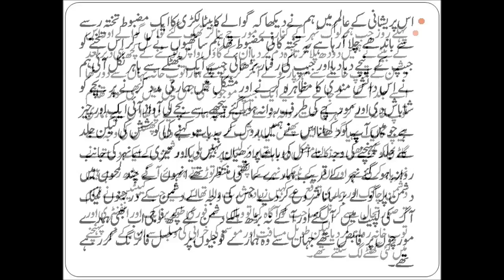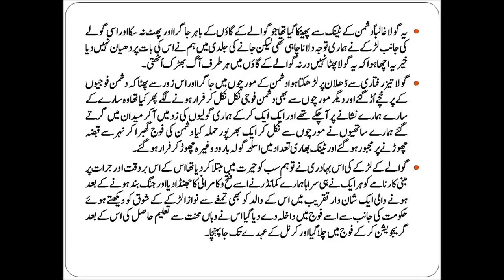Nanha Bahadur ننھا بہادر Moral Stories For Kids YouTube